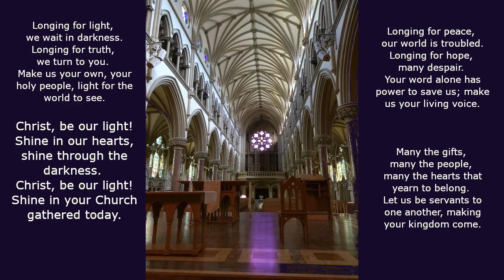Christ Be Our Light - SLU Mass Choir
Christ Be Our Light, by Bernadette Farrell
Lesson 2, Isaiah 9:2, 6-7
Recorded by members of the Saint Louis University Mass Choir.
Accompanist Nick Hennicke
Choir Director Sally Iocca

All music during this program used with permission of the following publishers. Reprinted and streamed under license no. A-724039. Christian Copyright Licensing, Inc. (CCLI), Portland, Oregon 97230. Reprinted under license #2013202. Streamed under license #20637863. Rehearsal license #20637856.